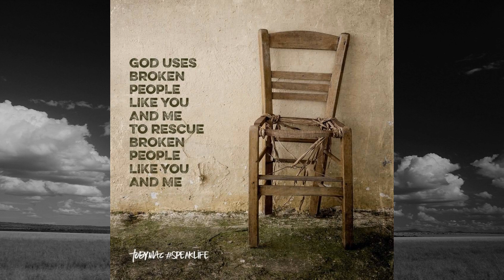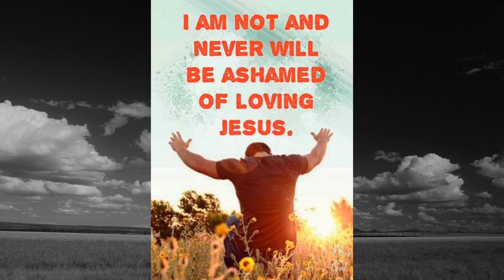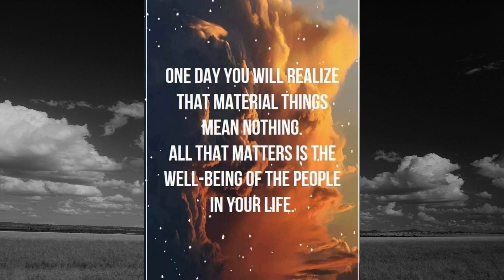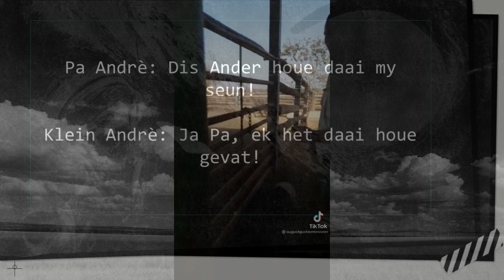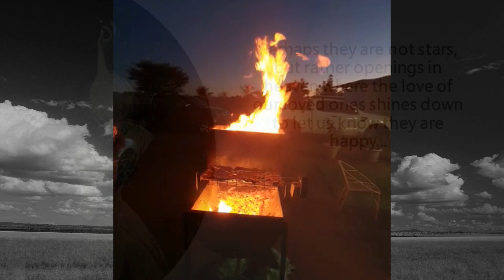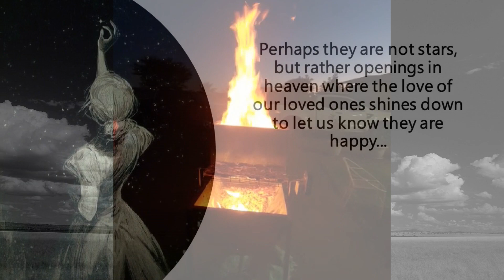Tribute to Andre GROOTHART Bennett (Junior)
A tribute dedicated to Andre Bennett (Junior), a man with a hear of love. You are our own unsung hero and we salute you!

Bethel Music - Raise a Hallelujah
Ricus Nel - Hardekole
Snotkop - Song vir my Dad
Ricus Nel en Gaste - HentiesBaai
Joe Black - Skepe
Appel - Jagter

Copyright on pictures : Unknown